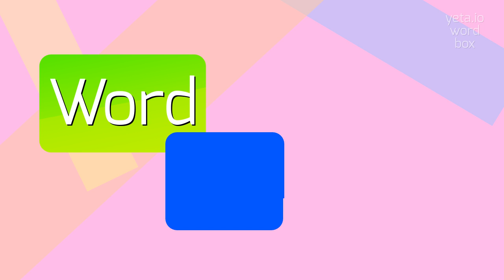STEADYISH - HOW TO PRONOUNCE IT?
STEADYISH - Getting Steadyish right: Pronunciation tips in 2023

STEADYISH Meaning And Definition:
Steadyish is a term used to describe a state or condition that is somewhat steady or stable, but not completely constant or secure.
It implies that there may be minor fluctuations or variations.
STEADYISH Pronunciation:
To pronounce 'steadyish', you can break it down into three syllables: 'stead-ee-ish'.
The emphasis is on the second syllable, 'ee'.
The 'ish' at the end is pronounced like 'ish' in 'fish'.
Use STEADYISH In Your Speech:
1. The temperature in the room was steadyish throughout the day
2. He made a steadyish income from his freelance work
3. The situation remains steadyish, with minor progress being made
4. The boat rocked gently in the steadyish waves
5. The steadyish flow of traffic made for a smooth commute
Please answer in comments for the most popular STEADYISH questions:
1. How would you describe a steadyish state in terms of stability?
2. Is steadyish synonymous with complete steadiness?
3. Can you provide an example of something that is considered